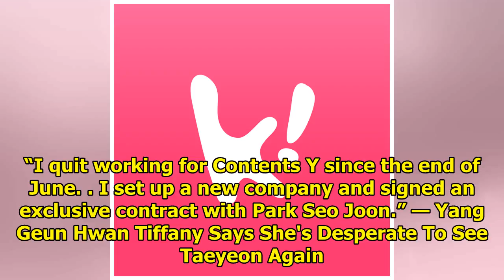Park Seo Joon Moves To Brand New Agency Set Up By His Manager Of 10 Years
Park Seo Joon‘s contract with Contents Y ended at the end of June, and many entertainment agencies w...